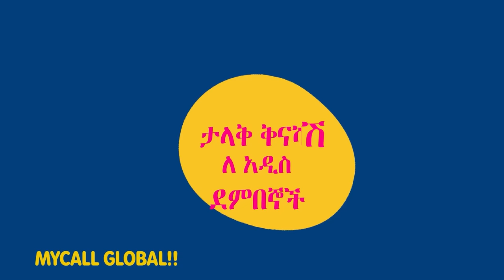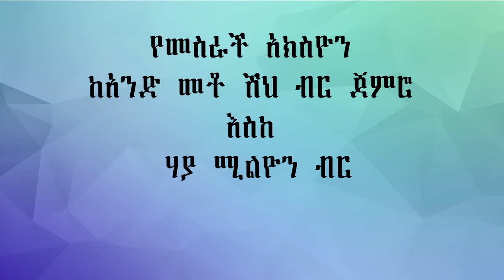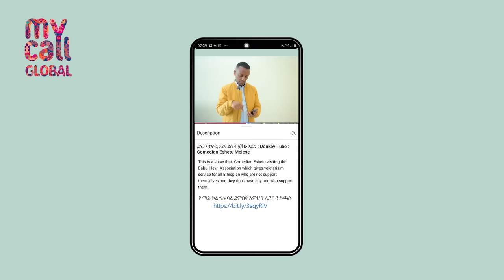የመሸነፍ ስሜት ተሰምቶኝ ነበር : Comedian Eshetu : Donkey tube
Comedian Eshetu is now with a new release, that's motivational. this piece of work is one of a kind. mostly to our generation is this picture for. start watching this video and get motivated, the title of this one is " don't receive negative words ". enjoy and get motivated.

ወደ ኢትዮጵያ ወይም ወደ ሌሎች የአፍሪካ ሀገሮች መደወል ለምትፈልጉ ቤተሰቦቻችን፤
በተለይም ኖርዌይ ያላችሁ ቤተሰቦቻችን ወደ ኢትዮጵያ መደወል ከፈለጋችሁ ይህንን ሊንክ ተጭናችሁ ደንበኛ በመሆን አገልግሎቱን መጠቀም ትችላላችሁ ፡
 MY CALL GLOBAL